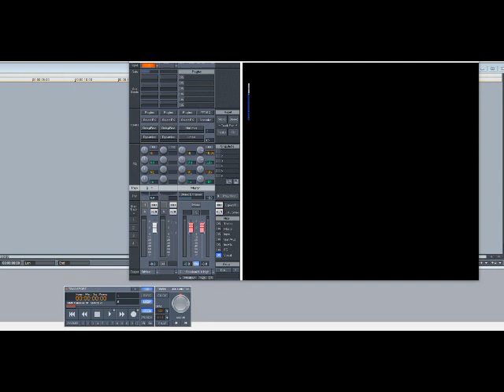Janet Jackson – All For You (Slowed Down)